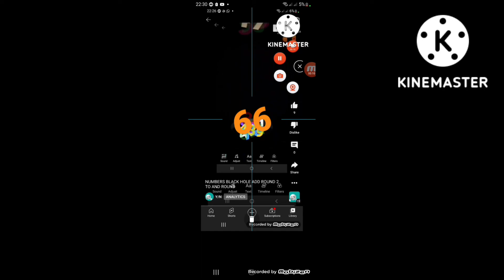numbers black hole add round 3